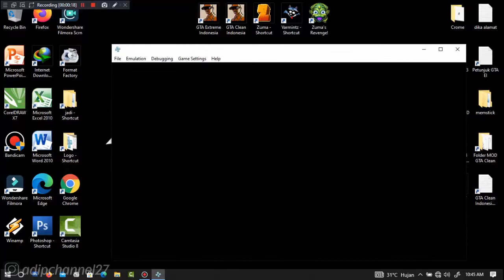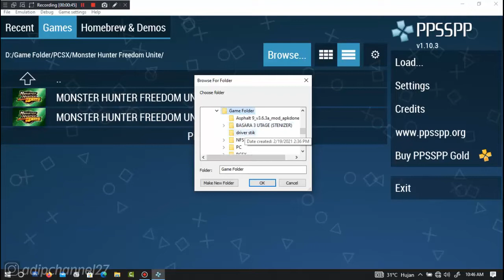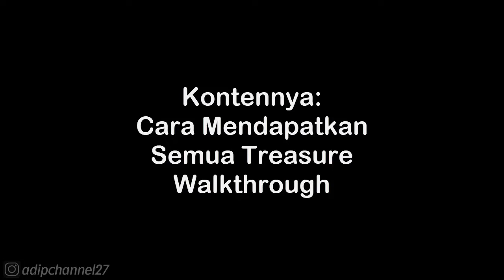RUBY • TREASURE GUIDE • Warriors Orochi 2 PSP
List #2 Saweria :
11. Alfisahr Riski - 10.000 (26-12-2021)
12. Sultan (Tidak mau di sebut) - 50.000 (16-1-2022)
13. Tukang TubTube - 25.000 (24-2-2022)
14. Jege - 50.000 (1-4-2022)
15. Fajar Trenggalek - 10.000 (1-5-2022)
16. M iqbal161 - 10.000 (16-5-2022)
17. Teman2 yang ingin jadi youtuber - 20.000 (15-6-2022)
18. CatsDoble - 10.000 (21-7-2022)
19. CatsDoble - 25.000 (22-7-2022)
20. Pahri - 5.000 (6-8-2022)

Follow Aku di :
Instragram : @adipchannel27

. . . . . . . . . . . .Terima Kasih. . . . . . . . . . . . .